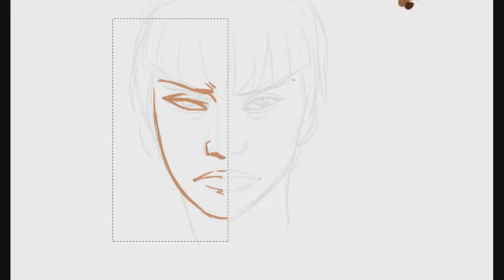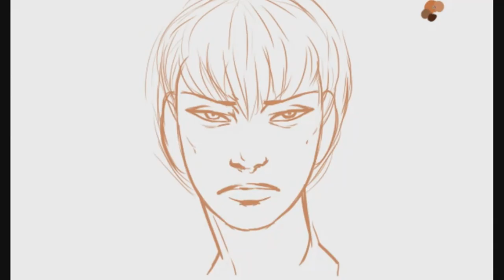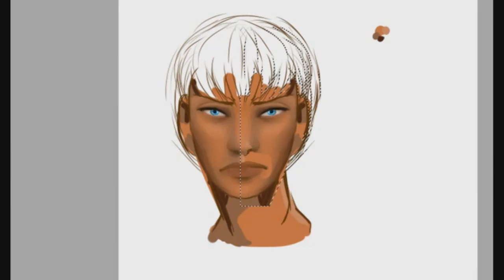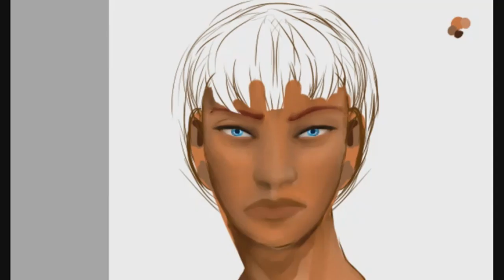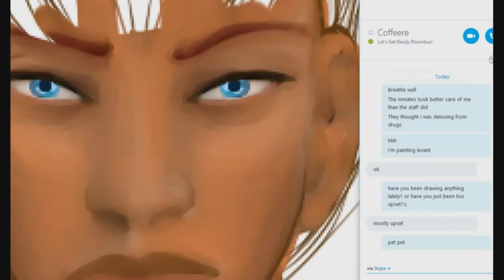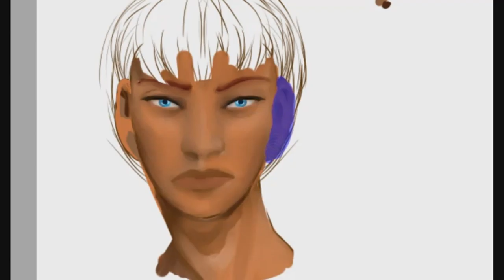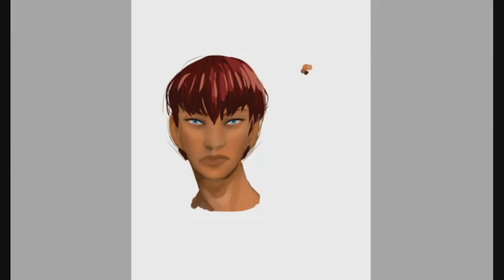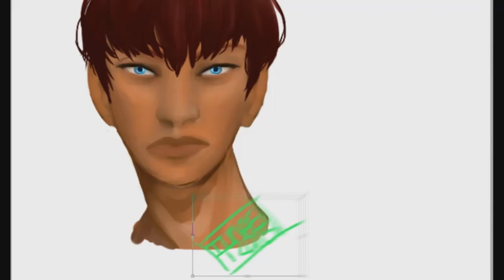Speedpaint [Levant -OC-]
The moment i heard the beginning song i pictured this little fucker. I had to draw him while listening to it on repeat lmao. His name is Levant, and he belongs to my friend. I got really lazy in this and you can tell, but lol, here we go.

I realized i still had skype convos in the final, so i had to go back and edit it, and reupload it.